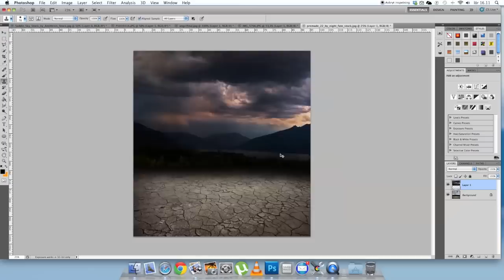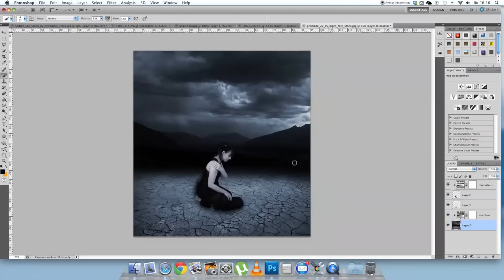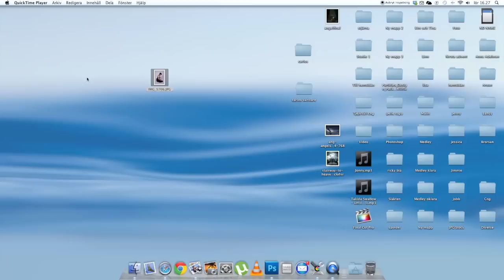Lisa Svensson: Ängel av Jonny Andersson.